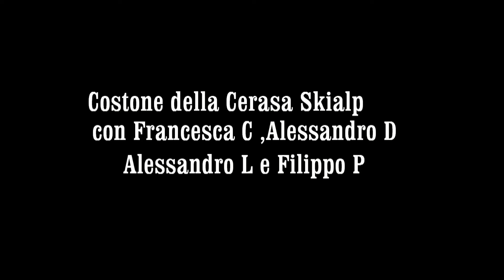Costone della Cerasa "Sci alpinisti da strapazzo" videoHD